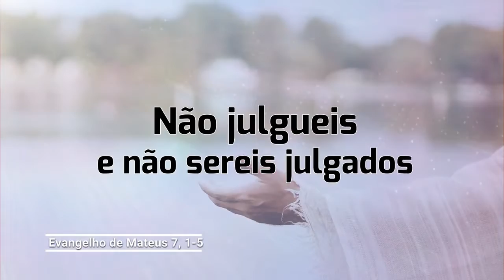Evangelho de 21 de junho de 2021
Jesus nos dá uma orientação bem prática: não julgueis e não sereis julgados. Sereis medidos com a mesma medida com que medirdes os outros.

Somos como máquinas fotográficas ambulantes. Com um clique avaliamos as pessoas e, quase sempre, damos ênfase ao negativo. O julgamento é o andaime que sustenta o meu ego, manifesta o meu lado podre, pois quando julgo alguém, no silêncio, dentro de mim, coloco-me acima dessa pessoa e a desprezo. Para ser discípulo de Jesus, é preciso mudar a lente da máquina fotográfica para dar ênfase nas coisas boas de cada próximo. Deus faz assim conosco!